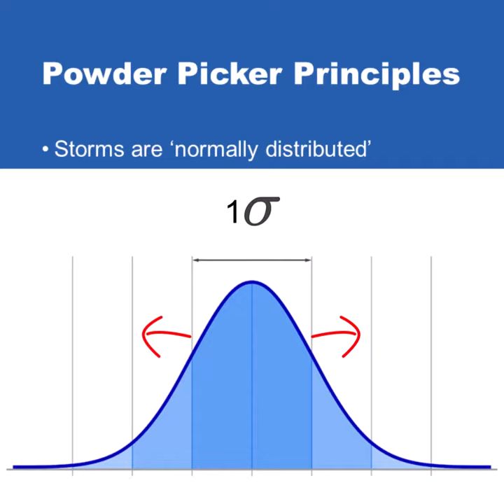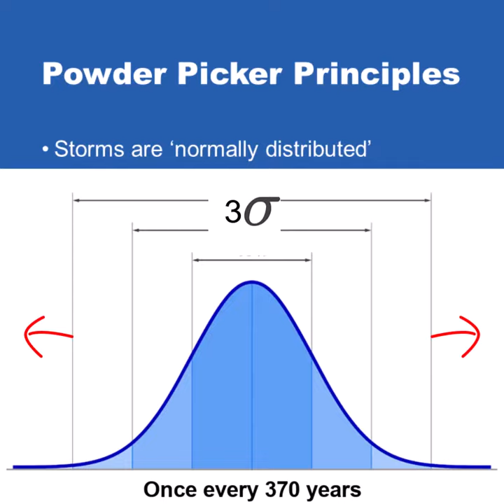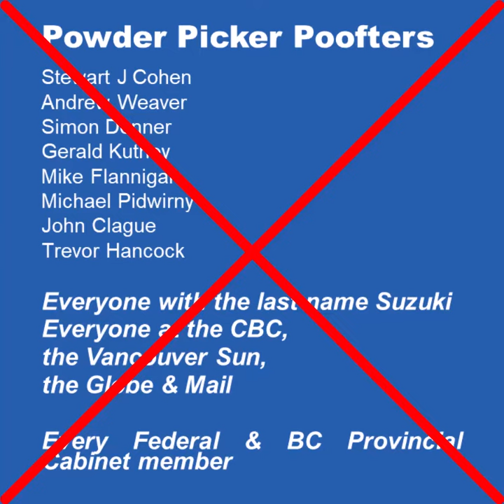For Heaven's Gates!!!and the People's temple, and Burning Witches, and... @protectourwinters !!!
PowderPicker. Canada's only Meteorologist refuting the Climate Mob
Pro tip: Real scientists argue from 1st Principles only
BC Media are frauds. CBC THE WORST!